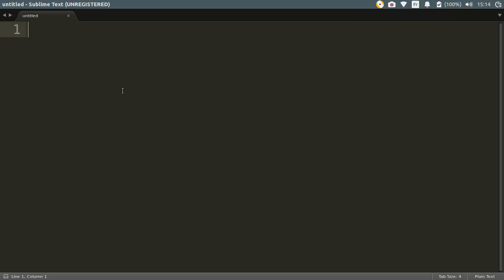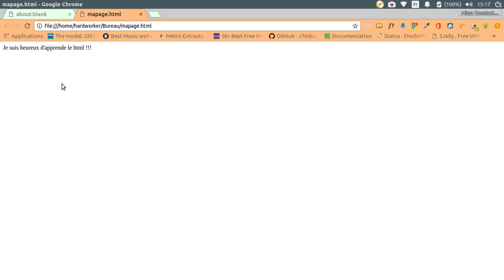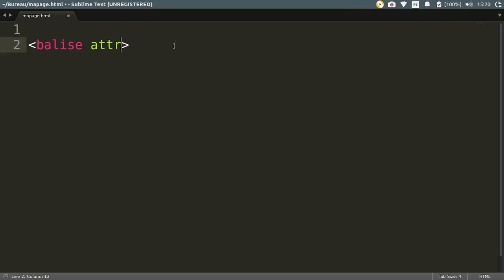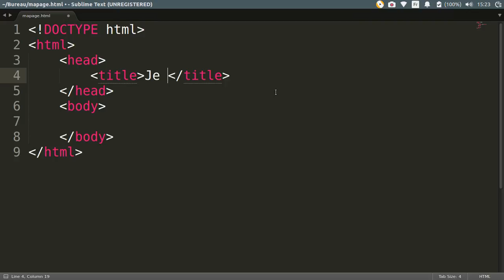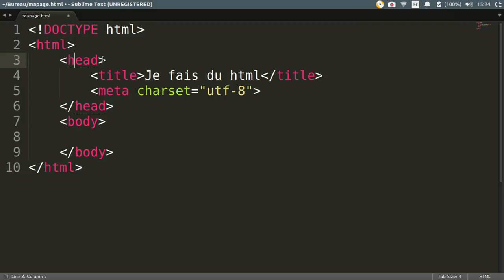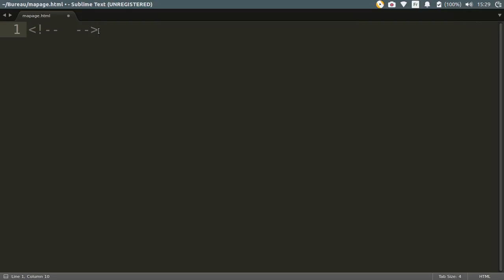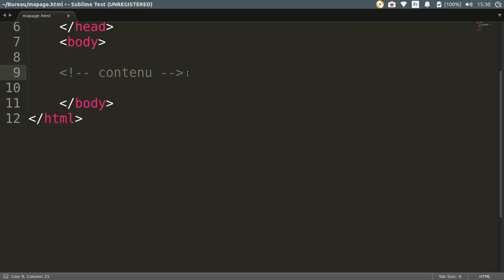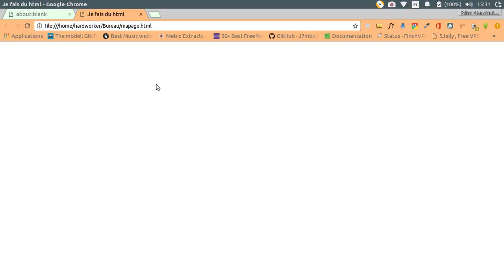Votre première page HTML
Dans cette partie du cours, découvrez comment créer un fichier html, comment definir une balise et ses attribut. et surtout faite le premier affichage de votre page html.